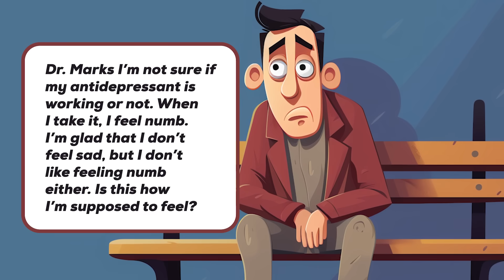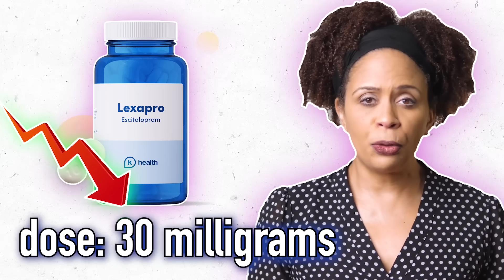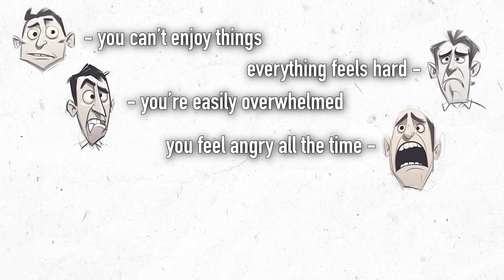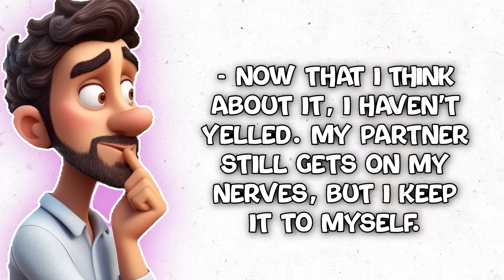What Am I Supposed To Feel After Taking An Antidepressant?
Explore the complex effects of antidepressants in this educational video. We delve into the common concern of feeling numb while on medications like SSRIs and Wellbutrin, differentiating between side effects and therapeutic effects. The video also explains how antidepressants impact neurotransmitter levels and contribute to neuroplasticity, enhancing our understanding of their role in mental health treatment. Ideal for anyone seeking a deeper understanding of the nuances of antidepressant therapy.